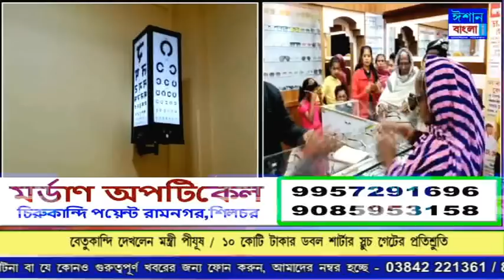ISHAN BANGLA PRIME TIME NEWS 12-06-2023